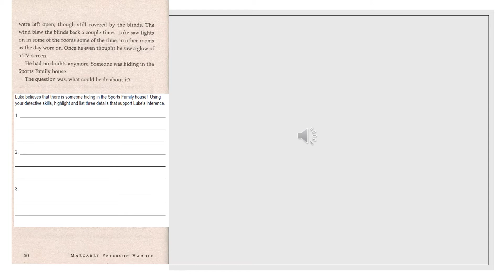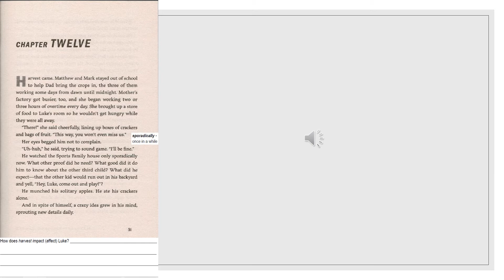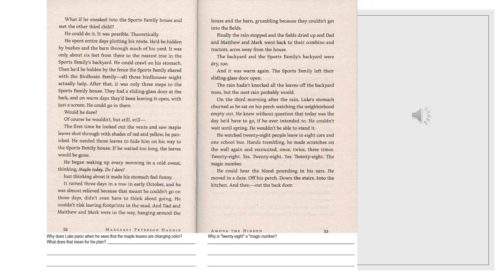Among the Hidden by Margaret Peterson Haddix - Chapters 11-12